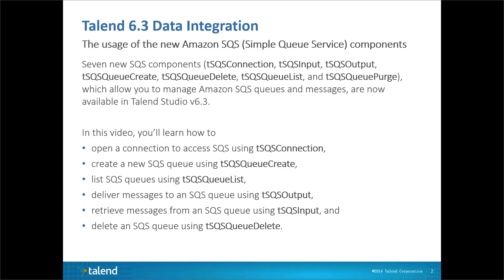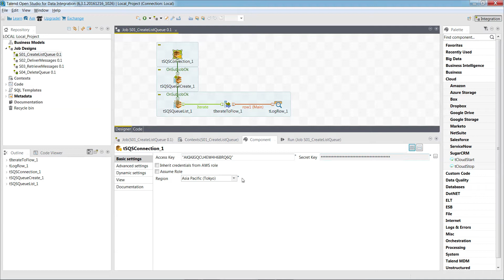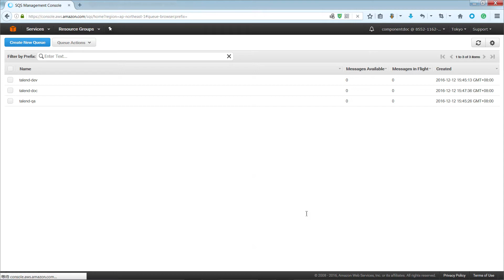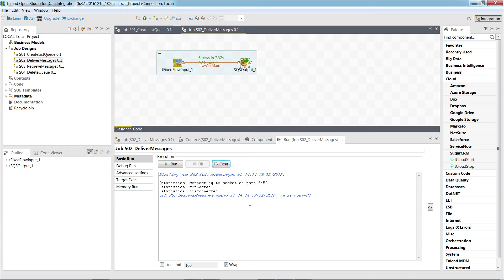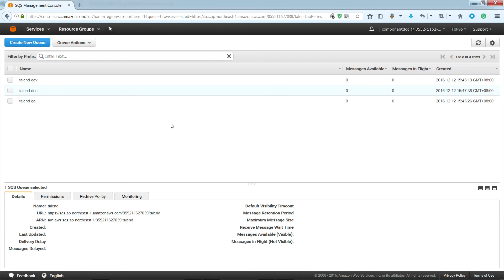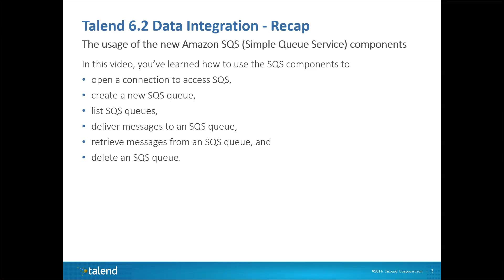How To Manage Amazon SQS Queues and Messages by Using Talend SQS Components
This video shows how to use Talend SQS components to create an Amazon SQS queue and list the queue(s), then deliver messages to the queue, retrieve messages from the queue, and finally delete the queue. This feature is useful if you are an Amazon SQS user and wish to use Talend Studio to manage Amazon SQS queues and messages.